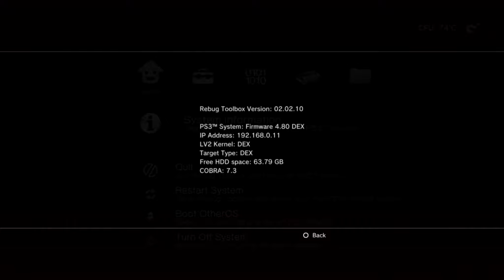PS3 CFW - Rebug Toolbox 02.02.10 [MY SETTINGS AND DOWNLOAD]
Social Networks-

My Tech-

My PC --AMD A8 7600K OC to 4,5Ghz Quad Core
Asus Radeon R7 250 OC to 1300MHz
Asus A88XM-PLUS FM2+ Quad Channel RAM
MS Monster PC Case
2x SSD HyperX in RAID 0 for 2x performance
2x 500GB HDD in RAID 10
16GB of 1866MHz RAM DDR3
Corsair Hydromax H110i Extreme Water Cooling
Monitors 2x 27inch FHD Samsung
Genuine Windows 10

My Server- 2x Intel Xeon 2699 v3
Radeon HD 7990
128GB ECC RAM DDR3 2400MHz OC
Single 22" Samsung Monitor
750W PSUTX750 — 80 PLUS®
Windows Server 2012 R2
CPU Coolers Noctua NH-D14